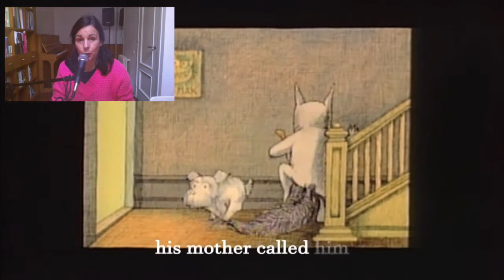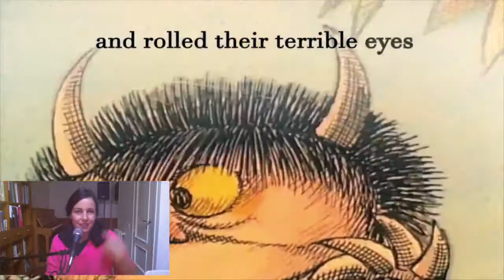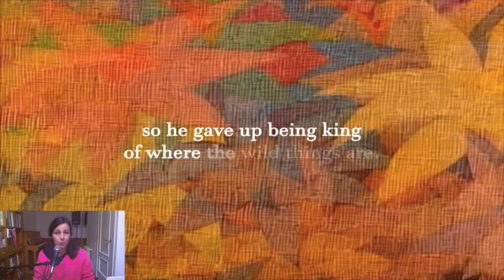STORYTIME WHERE THE WILD THINGS ARE BY MAURICE SENDAK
STORYTIME
WHERE THE WILD THINGS ARE BY MAURICE SENDAK
LEARNING OBJECTIVES
Identify and recognize fluent, expressive reading. Engage in literature through reading aloud. Learn new words and understand key events in the story. Understand the benefits of working collaboratively.

CHALLENGE
Students will use the “English Notebook” to draw their imaginary “wild thing” paying attention to details such as how many eyes, noses, mouth will it have. Will it be furry, with spikes, horns?